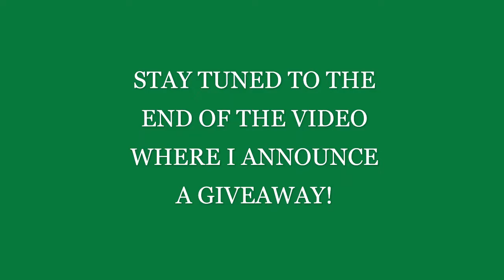ANIMAL JAM ARBOR DAY GIVEAWAY!!!!!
What's up Waffle Army?!
In today's video we read the new update, and host an Arbor Day giveaway!
RULES FOR THE GIVEAWAY: You MUST be Subscribed to my channel, like today's video, and leave a comment below with your username and with your answer of what tree is your favorite?
GIVEAWAY WILL BE ANNOUNCED THURSDAY MAY 5th DEADLINE TO ENTER IS MAY 5th AT 11:00 EST.
Good Luck!!